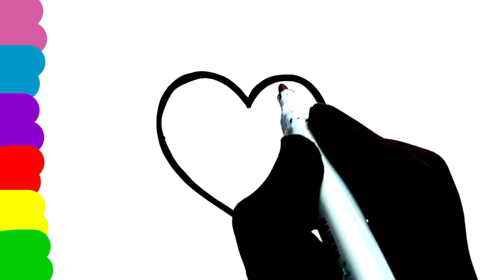Easy and cute heart drawing| Cute heart drawing for kids| Drawing video for kids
In this video the kids will learn how to draw cute and colouring heart step by step.
Heart drawing step by step.
drawing heart by easy process.
Heart drawing and painting.
Heart drawing for kids.
Heart drawing video.
Drawing cute step by step.
Cute heart drawing video.
Cute and colouring heart drawing.
Easy heart drawing.
How to draw cute heart.
How to draw cute and colouring heart.
Drawing A  heart.
Drawing a cute heart. Drawing a colourful heart.
Drawing a super heart.
Super heart drawing.
Painting.
Drawing.
colouring.
Painting video.
Painting cute heart.
Painting heart easy.
Heart painting step by step.
Heart painting for kids.
Cute heart painting step by step.
Painting heart video.
Painting cute and colouring heart.
How to draw a cute and colouring heart step by step.
Easy and cute heart drawing.
Easy heart with colour.
Easy and cute heart drawing for kids.